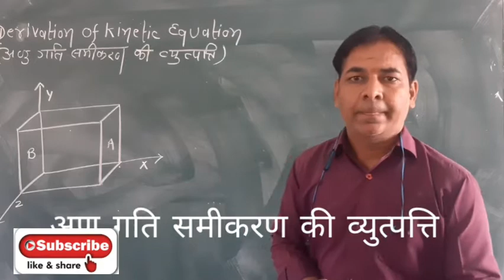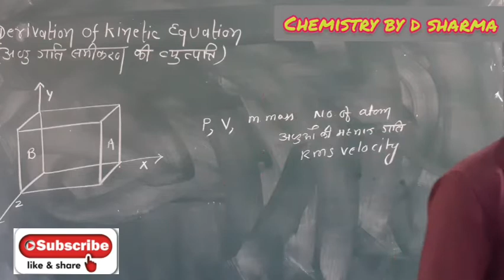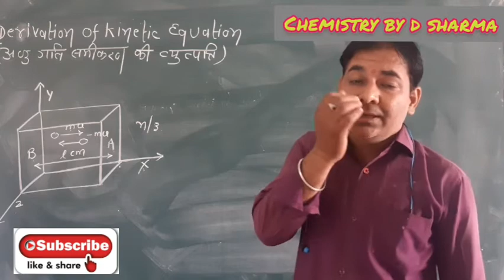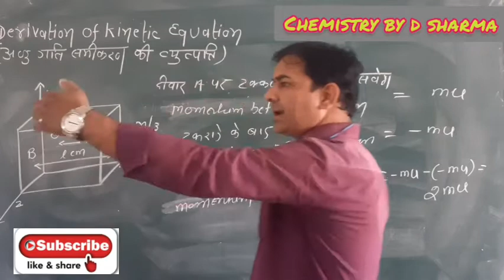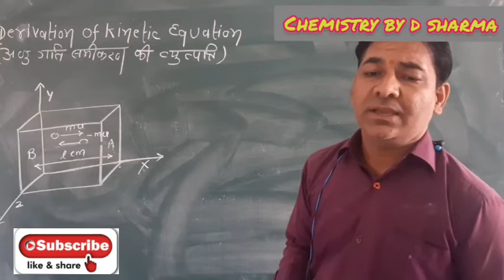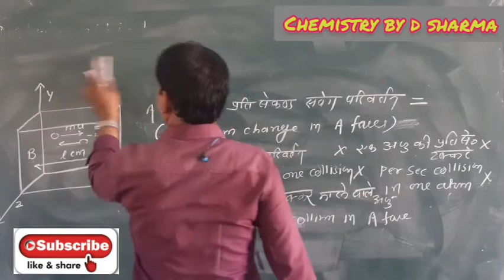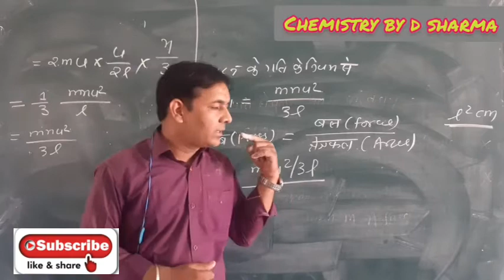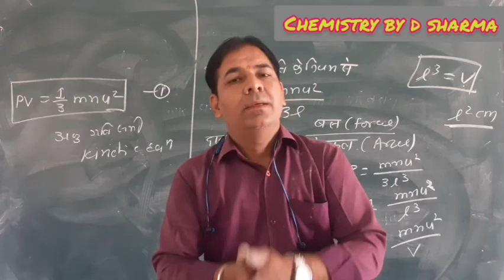B.Sc.FIRST YEAR◆ DERIVATION OF KINETIC EQUATION【अणु गति समीकरण की व्युत्पत्ति】PART -3